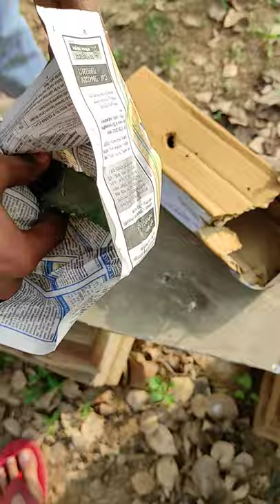unboxing of dragon fruit plant in haryana by purchasing on flipkart